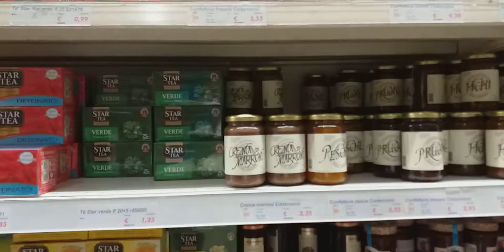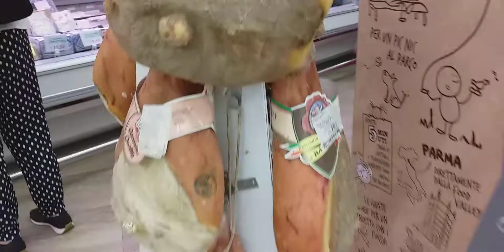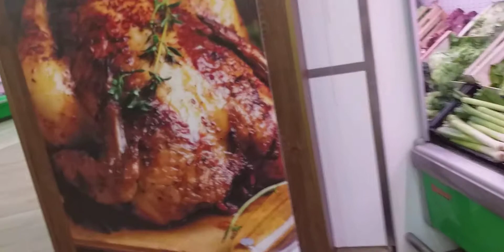Inside the vatican supermarket